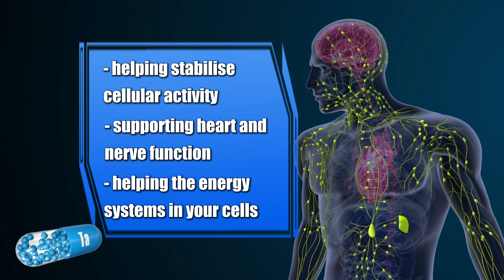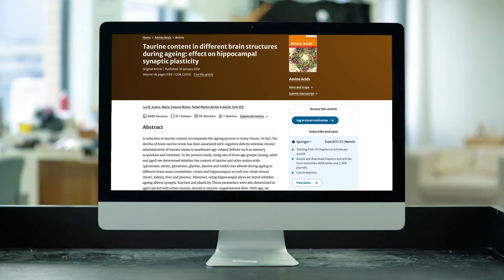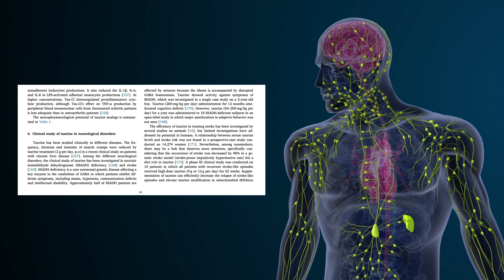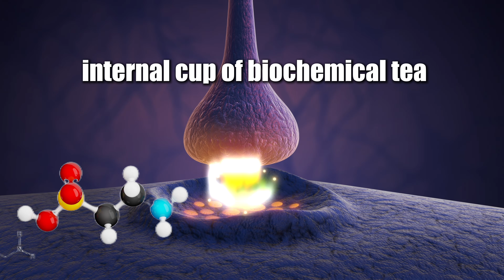Taurine: The energy your body brews naturally | Dr Kiat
What if your body brewed its own tea - one that could help you feel calm and energised at the same time?

That’s taurine.

It’s not caffeine, and it’s not a stimulant. Taurine is a unique amino acid your brain, heart, and muscles use every day to stay balanced, focused, and resilient.

In this episode, Dr Kiat explains how taurine acts as your body’s internal yin–yang molecule - supporting calm, steady signals in the heart and brain, while also powering the energy systems inside your cells.

You’ll learn:
0:00 - Your Body’s Calm Energy Tea
0:09 - What Is Taurine
0:27 - Why Your Brain, Heart, and Muscles Need Taurine
0:45 - The Yin - the calm
1:17 - The Yang - the fire
1:38 - Taurine and Ageing: What the Research Shows
2:52 - Taurine Intake: What Studies Suggest
3:15 - When to Be Cautious With Taurine
3:45 -Take-Home Message

This is not about quick stimulation. It’s about balance, resilience, and sustainable energy your body can rely on.